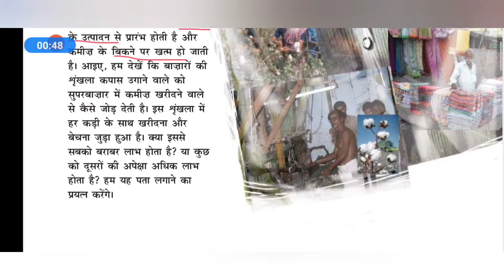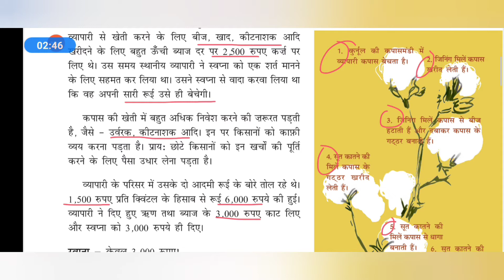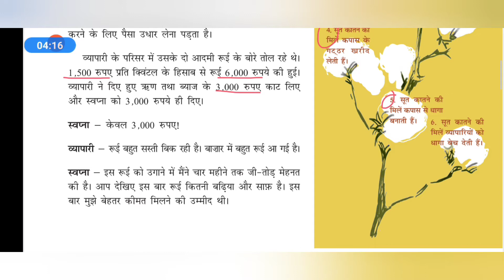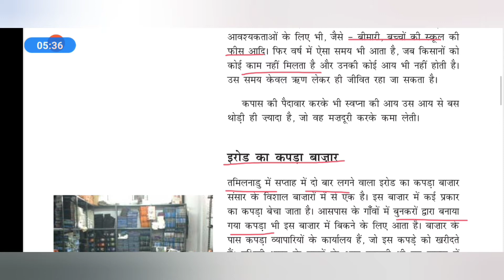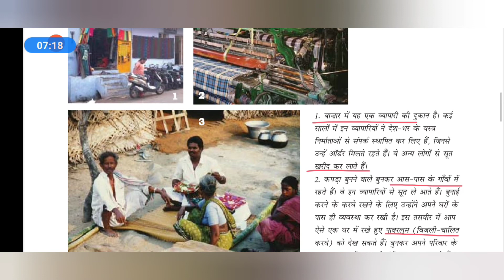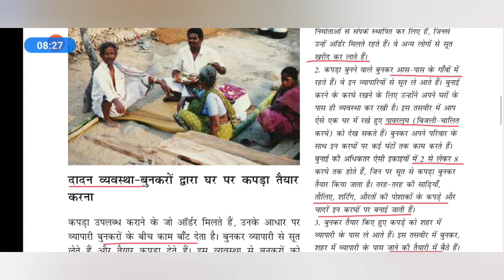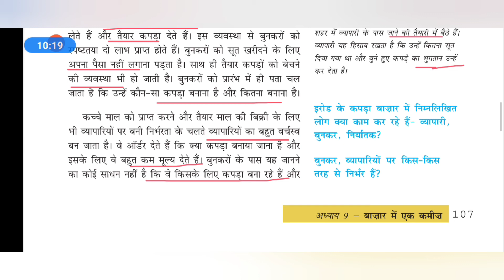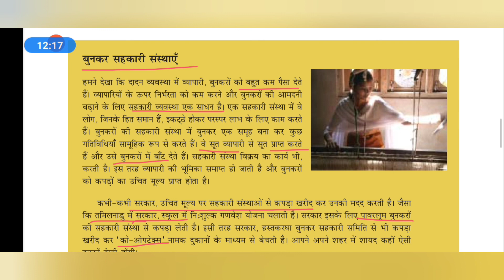झारखण्ड टेट, tgt, pgt. Ncert नागरिक शास्त्र /कक्षा -7/पाठ -9/भाग -1/बजार में एक कमीज.